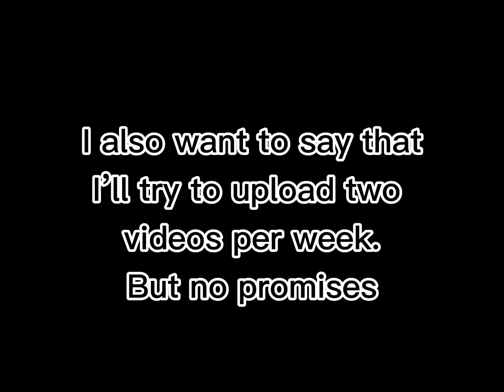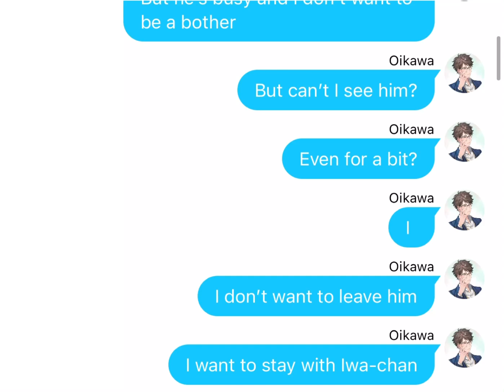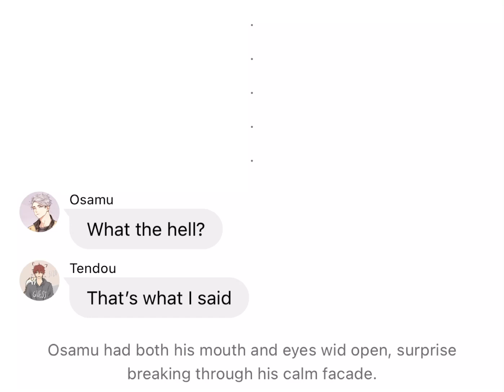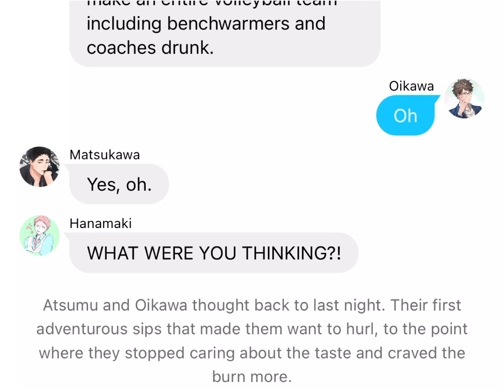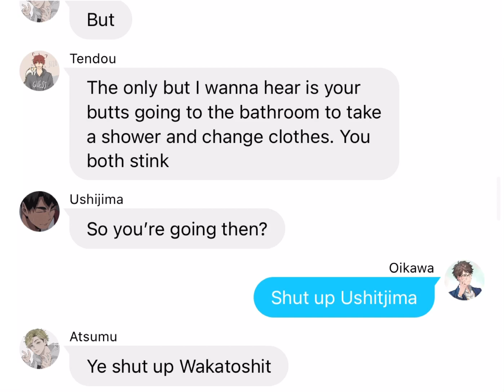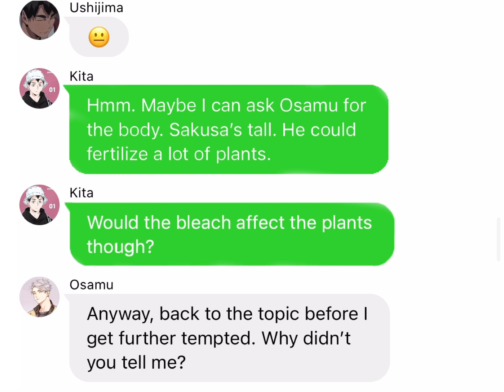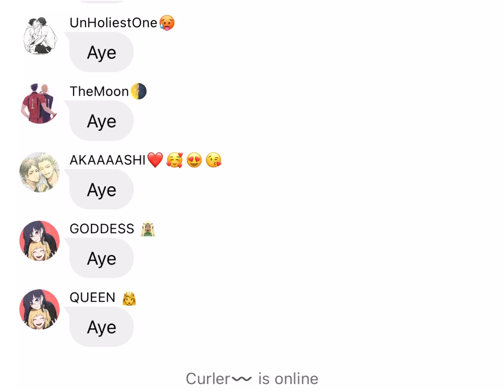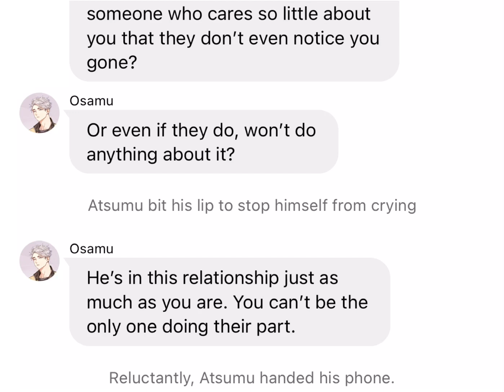[HAIKYUU] Beginnings & Ends Part 2: Helping Hands (SakuAtsu & IwaOi Angst)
NONE OF THE CHARACTERS OR SONGS USED IN THE VIDEO ARE MINE!

Audio:

Are You With Me? -Nilu